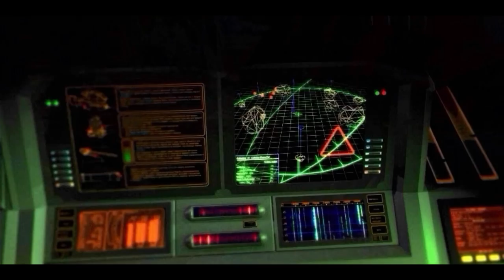Let's Play Star Wolves Part 1 (Space Cadet)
We take a lesson on spinning the camera and giving orders while we get an introduction to our 'Heroes'